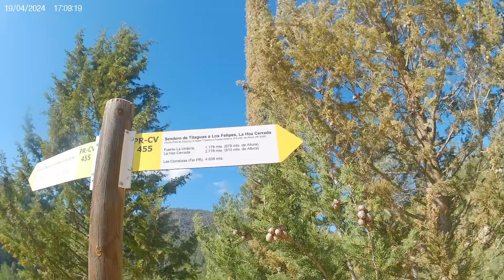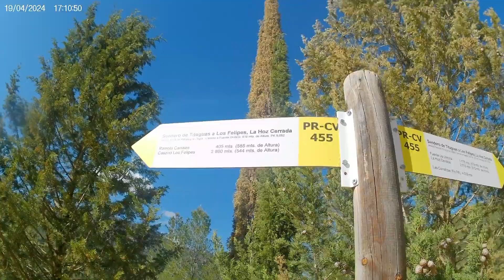Ruta excursión de senderismo y naturaleza en Tuejar. 21-4-2024.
Sección deporte senderismo y naturaleza en Tuejar Serranía provincia Valencia Comunidad Valenciana España